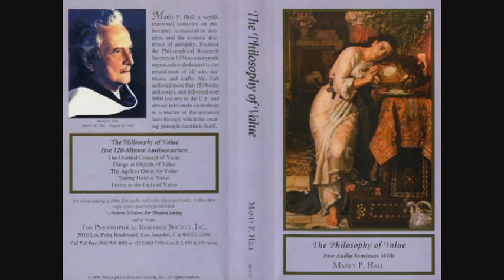Manly P. Hall Lecture On The Oriental Concept of a Value